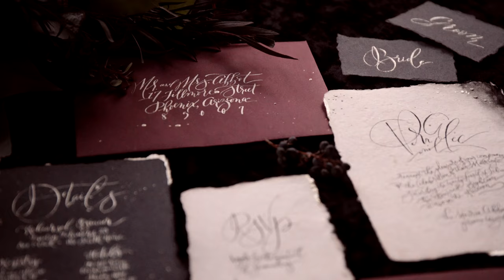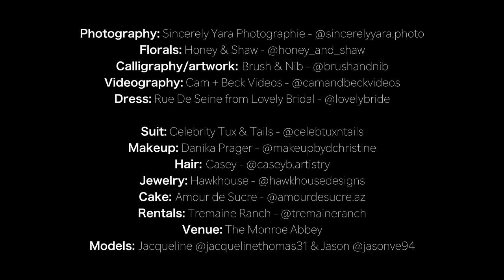Brush & Nib Wedding Styled Shoot at The Monroe Abby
Brush & Nib Styled Shoot at The Monroe Abby

Florals: Honey & Shaw - @honey_and_shaw
Calligraphy/artwork: Brush & Nib - @brushandnib
Dress: Rue De Seine from Lovely Bridal - @lovelybride
Suit: Celebrity Tux & Tails - @celebritytuxntails
Makeup: Danika Prager - @makeupbydchristine
Hair: Casey - @caseyb.artistry
Jewelry: Hawkhouse - @hawkhousedesigns
Cake: Amour de Sucre - @amourdesucre.az
Rentals: Tremaine Ranch - @tremaineranch
Venue: The Monroe Abbey
Models: Jacqueline @jacquelinethomas31 & Jason @jasonve94